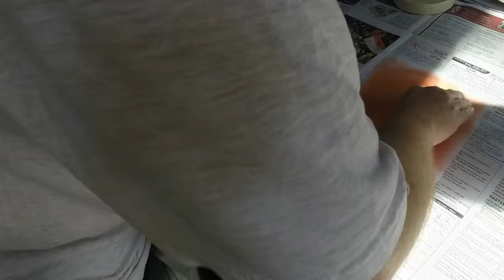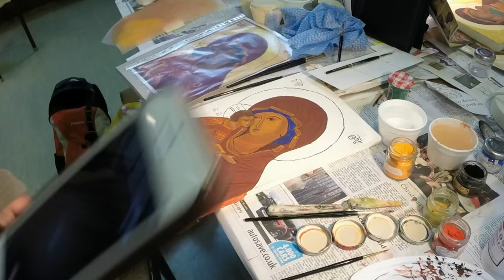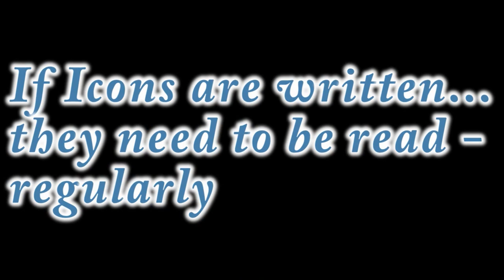Icon Writing - Turvey Abbey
Priory of Our Lady of Peace Turvey Abbey -
Sr Esther, President of the BAI (British Association of Iconography)

艾斯德爾修女 OSB 本篤會
英國百福省，和平之后特維修院
英國聖像畫協會-創辦人及會長